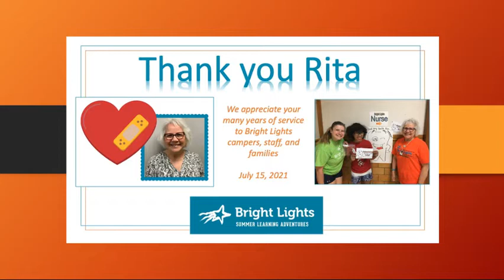The Bright Lights Nurses, Summer 2021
This summer, we say THANK YOU to Nurse Rita, a long-time member of our Bright Lights summer staff. And we say WELCOME to Tracy, our new Bright Lights nurse!

We offer 5 weeks of hands-on summer camps for K-8th graders. For more information on our program, please visit BrightLights.org.